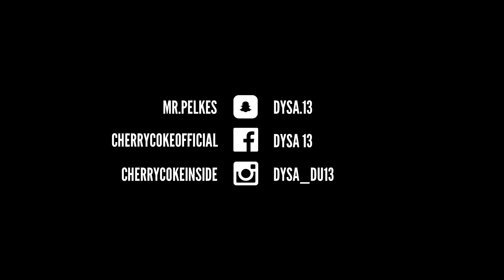Dysa - Emmène-moi Feat. Cherrycoke (Clip Officiel)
Directed and edited by Husovic Mirsen & Yebi Justin

Prod by Kevin Mabz

Mix& Mastering by Masada
Recording by Masada for Bang Bang Studios Bruxelles

Label : Maison Blvck.